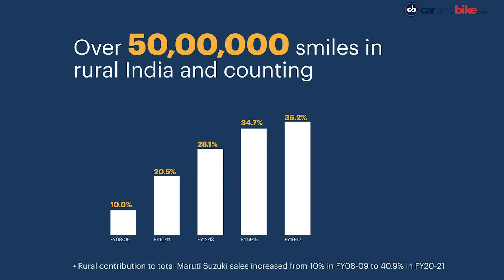मारुति सुज़ुकी ग्रामीण बिक्री, महिंद्रा रिकॉल, लैंबॉर्गिनी उरुस उत्पादन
ऑटोमोटिव जगत में आज की बड़ी खबरें - मारुति सुज़ुकी ने ग्रामीण बिक्री में हासिल किया नया मुकाम. महिंद्रा ने वापस बुलाए करीब 600 डीज़ल वाहन. लैंबॉर्गिनी उरुस ने पार किया 15,000 उत्पादन का आंकड़ा.